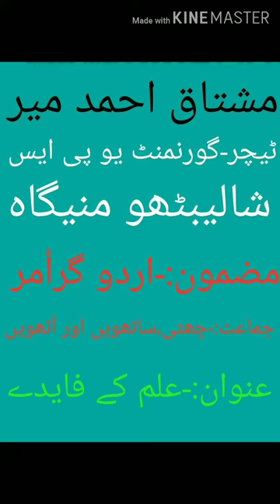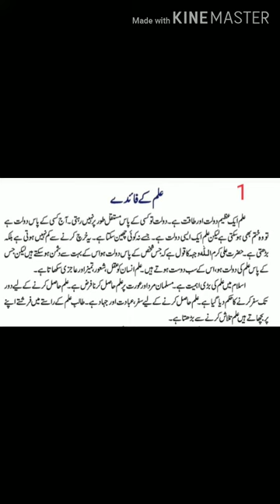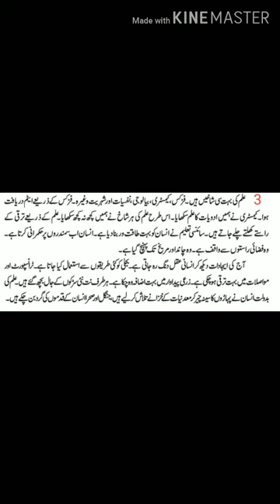Class:-6th,7th.& 8th.,Subjuct:-Urdu Grammar,Topic:-علم کے فایدے Essay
Class:-Urdu Grammar
Class:-All Middle Classes
عنوان:-علم کے فایدے
Lecture delivered by Mushtaq Ahmad Mir teacher at UPS Shalibatoo Manigah